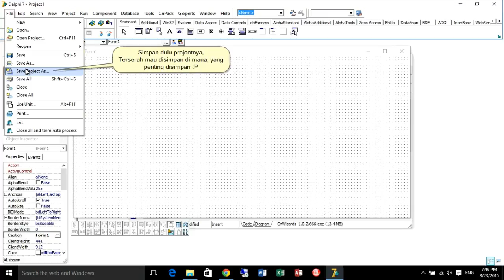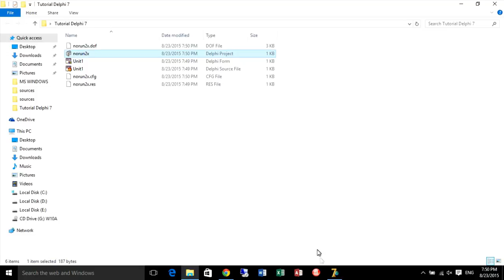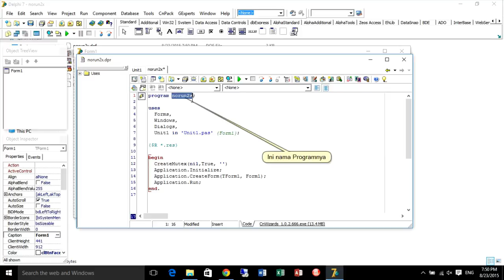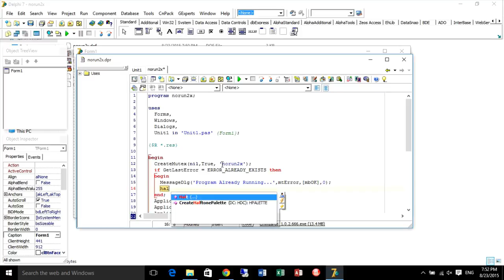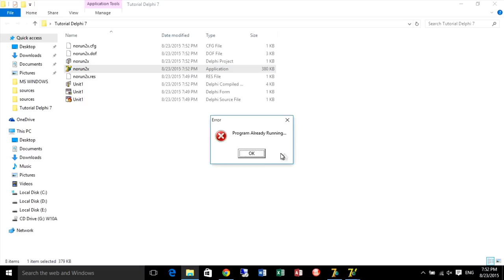Tutorial Delphi - Mencegah Aplikasi Run 2x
Prevent and halt application to run if already running